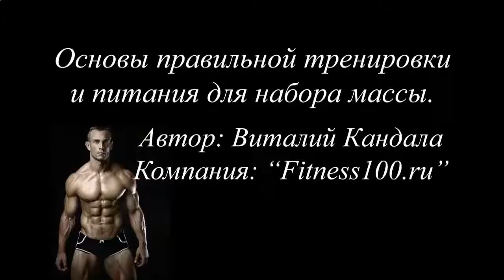КАК НАКАЧАТЬ МЫШЦЫ РУК